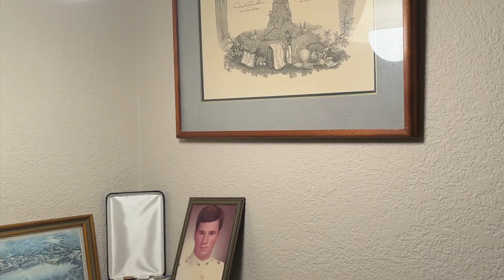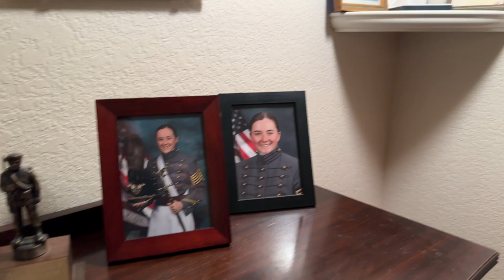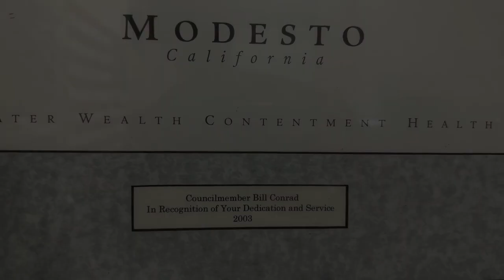Ask Bill Conrad - School Work